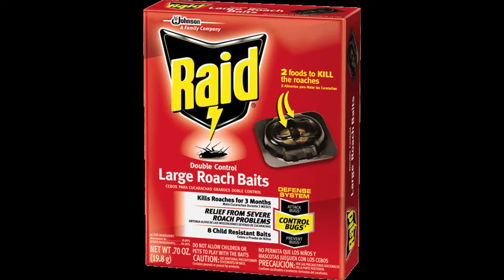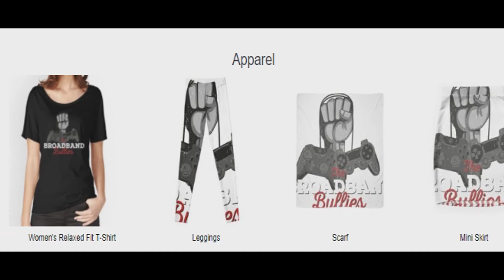Broadband Bully-tin episode 6 -Xbox One X RROD?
Video Schedule

New Breakdown

DaRealTalk - When the mood hits me

come check a brotha out